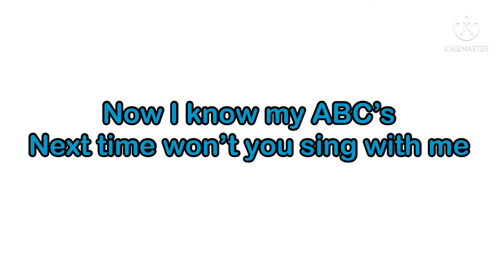The Alphabet Pals Episode 1 : ABC Song